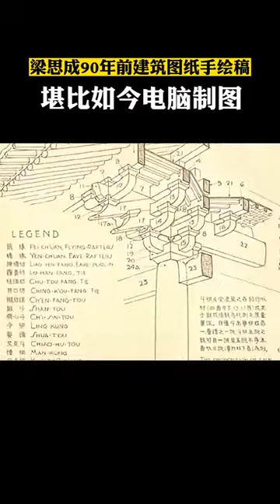梁思成90年前建筑图纸手绘稿堪比如今电脑制图。